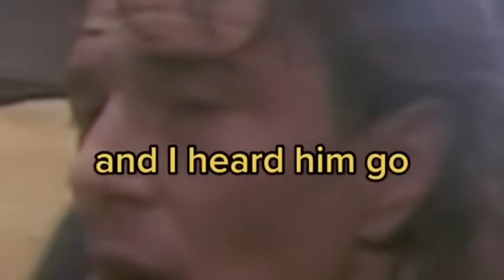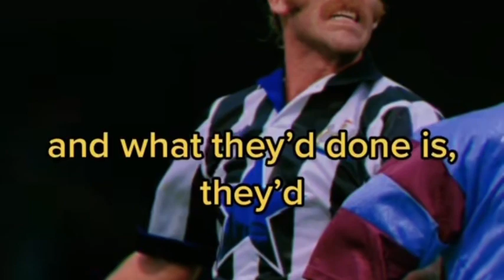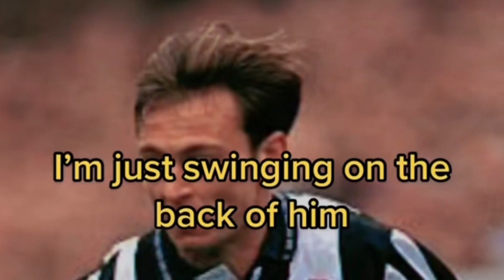You don’t mess with Killer Kilcline’s hair! A night out in Ayia Napa goes terribly wrong.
A night out in Ayia Napa goes terrible wrong when Barry Venison decides to cut the hair of a passed out Brian Kilcline.

Story wonderfully told by John Beresford on the under the cosh podcast.